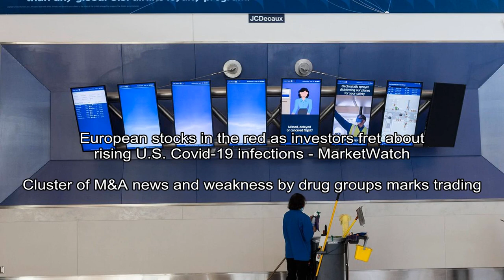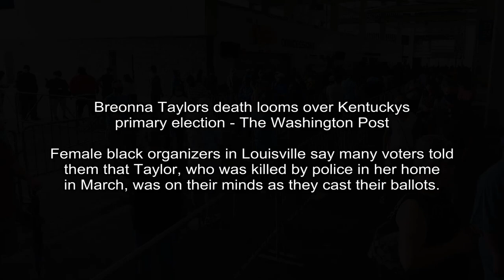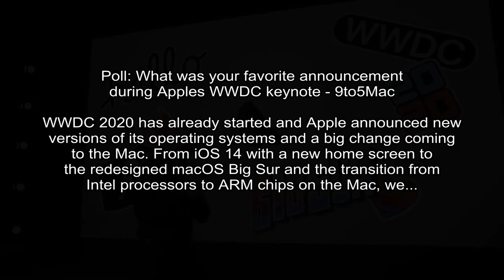Bubba Wallace insists rope found in his NASCAR garage was a 'straight-up noose' - Daily Mail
Daily Mail - By Tim Stickings Harry Howard For Dailymail.com
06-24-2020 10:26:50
Wallace said he was 'mad because people are trying to test my character and integrity' after US investigators said the 'noose' was a door handle which had been there since last October.
NASCAR driver Bubba Wallace has insisted that the rope knot found in his garage was a 'straight-up noose' and said he was 'p d' with his critics after the FBI said there was no evidence of a hate ...

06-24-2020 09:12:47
Steve Bing: Film producer took his own life, coroner says - BBC News
Sir Mick Jagger pays tribute to the filmmaker and philanthropist, who died this week aged 55.
Image copyrightGetty ImagesFilmmaker Steve Bing took his own life, a coroner in Los Angeles has confirmed.

MarketWatch - Barbara Kollmeyer
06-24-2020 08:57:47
European stocks in the red as investors fret about rising U.S. Covid-19 infections - MarketWatch
Cluster of M&A news and weakness by drug groups marks trading
European stocks fell Wednesday, as markets struggled to gain traction against a backdrop of rising coronavirus cases in the U.S.

Financial Times -
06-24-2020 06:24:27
SoftBank raises $14.8bn from T-Mobile US share sale - Financial Times
Japanese group begins unwinding holding in carrier that took over its Sprint unit
SoftBank has unwound a big portion of its stake in T-Mobile US in a deal set to inject $20bn into the Japanese group as it battles shareholder concerns over its corporate strategy.

The Washington Post - Errin Haines
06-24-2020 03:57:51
Breonna Taylors death looms over Kentuckys primary election - The Washington Post
Female black organizers in Louisville say many voters told them that Taylor, who was killed by police in her home in March, was on their minds as they cast their ballots.
Frustration and heartbreak over the Taylor case loomed over Tuesdays primary election in Kentucky, particularly in Louisville, home to most of the states black population.

Vulture - Charu Sinha
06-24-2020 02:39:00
Timothée Chalamet May No Longer Be Singlée - Vulture
He was seen with actress Eiza González.
It seems like just yesterday we were all reeling from the news that Timothée Chalamet had broken up with Lily-Rose Depp, his girlfriend of a year and occasional yacht-make-out-partner.

NPR - Rachel Treisman
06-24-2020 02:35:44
Deadly Earthquake Rattles Southern Mexico - NPR
The 7.4-magnitude quake struck mid-morning off the Pacific coast near the beach resort of Huatuco. The quake was felt in several states and triggered seismic alarms in Mexico City.
The earthquake along the coast of the southern state of Oaxaca, Mexico, on Tuesday caused several deaths and damaged property.

9to5Mac -
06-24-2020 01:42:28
Poll: What was your favorite announcement during Apples WWDC keynote - 9to5Mac
WWDC 2020 has already started and Apple announced new versions of its operating systems and a big change coming to the Mac. From iOS 14 with a new home screen to the redesigned macOS Big Sur and the transition from Intel processors to ARM chips on the Mac, we...
WWDC 2020 has already started and Apple announced new versions of its operating systems and a big change coming to the Mac.

CNBC - Arjun Kharpal
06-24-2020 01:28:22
iPhone sales in China drop in May after recent rebound - but Apple shows signs of resilience - CNBC
Apple was affected by the shutdown in China during the height of the coronavirus pandemic in the country, but it has seen a sharp rebound as the the economy re-opened.
Pedestrians walk past signage for an Apple Inc. store at the Shanghai International Center (IFC) shopping mall in Shanghai, China, on Tuesday, Nov. 27, 2018.